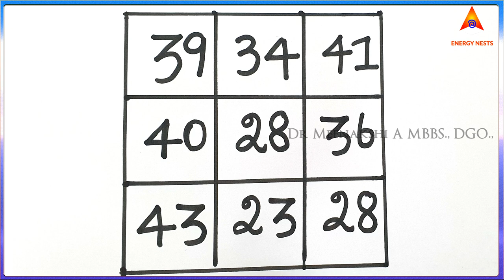தடங்கல்களிலிருந்து தப்பிக்க என்ன செய்யலாம்? | ENERGYNESTS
ஓம் தாரே துதாரே ஸர்வ சுத்த ஸித்தி ஸித்தி குரு ஸ்வாஹா

Sudden accidents
Mental illness